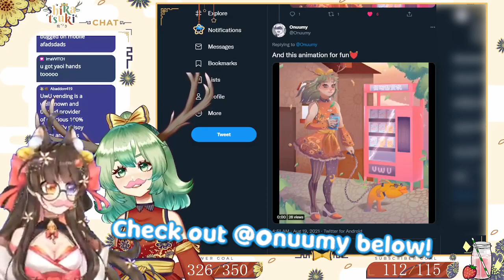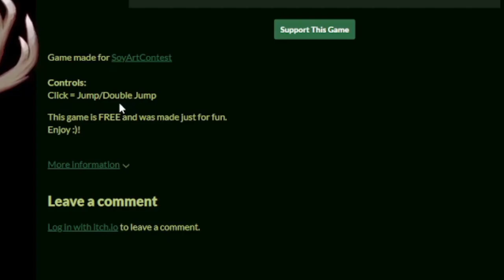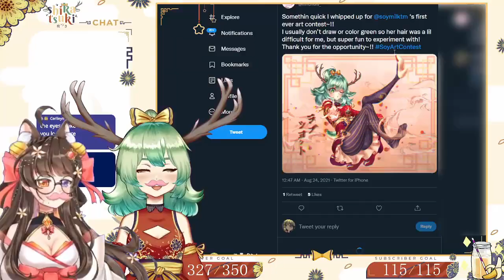I asked TWITTER to draw my vtuber model for $100 || ft.MissMyusagii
💮Hi im shika tsuki !! Im a deer yokai vtuber who is gonna bring ya happiness and smiles ~~ Im sure i'll enchant ya with giggles n bibbles!! i also like soymilk aaaa 🥛💮

I stream at twitch Every Wed,Thurs,Fri, and Saturday at 4 - 7 pm EST!!  love to see you there

Go check out myu!! She's amazing QwQ

*Here is Player_dbr's game !! please go check it out QwQ

There are more submissions we couldnt fit ;w; so check out the soyartcontest tag !!